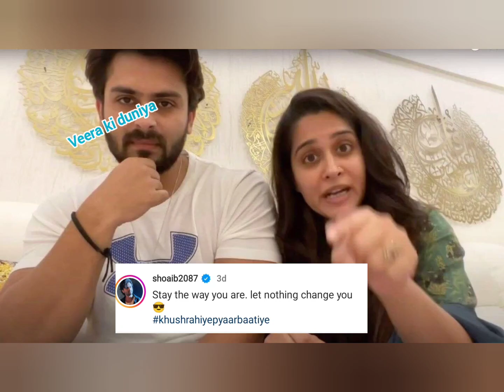Shoaib Ibrahim ne Diya Reply Trolls ko|Saba ibrahim|| marriage|| Dipika Kakar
this channel is to entertain people and usually focus on joking about what the people are doing not the individual themselves, please don't go spreading hate it's for laughs.personal use tips the balance in favor of fair use"